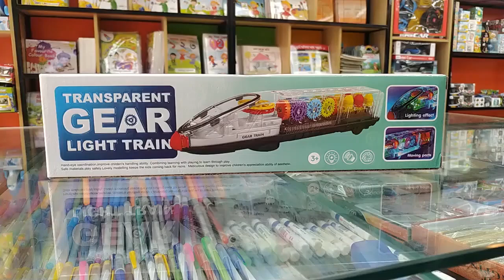Gear Lighting Train Toy